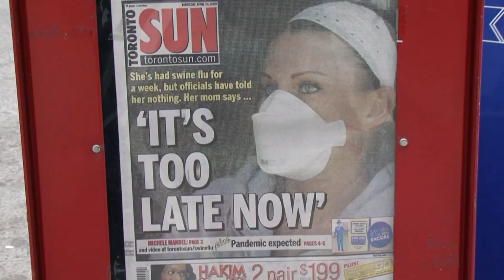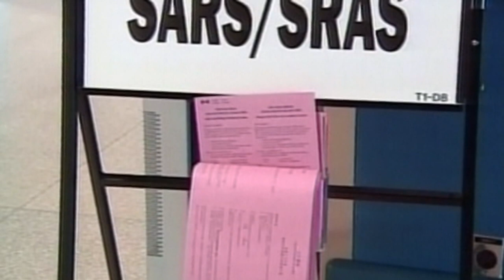MAPPING PANDEMICS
Fears of health epidemics often intensify during mass gatherings like the Olympic Games in London.  With millions of people traveling to and from the event from all parts of the world, researchers in Canada have come up with technology that maps international travel in real time and relates it to constantly updated information on outbreaks of infectious diseases.